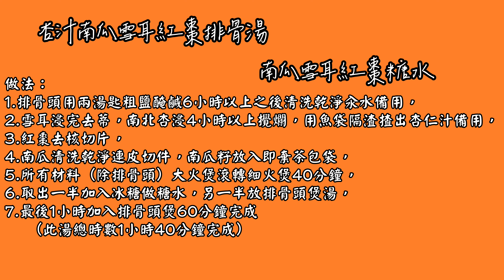秋冬滋潤必飲